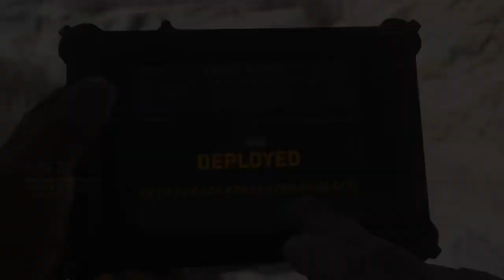Call Of Duty Modern Warfare 2019 | First Look